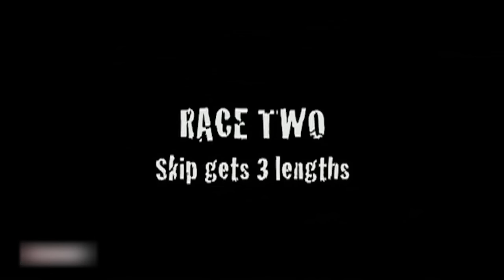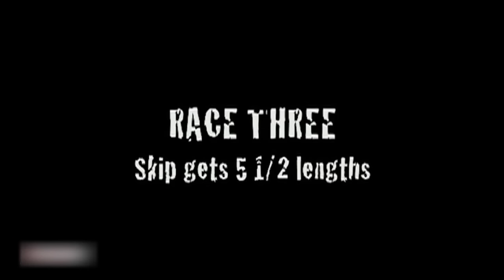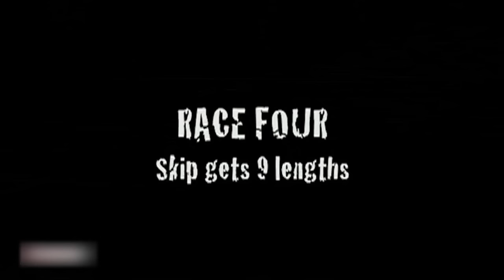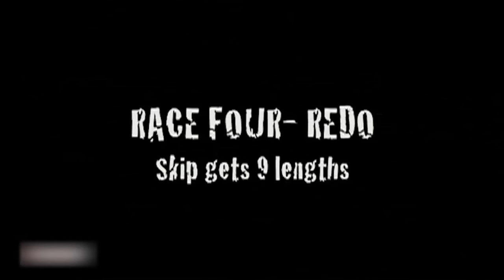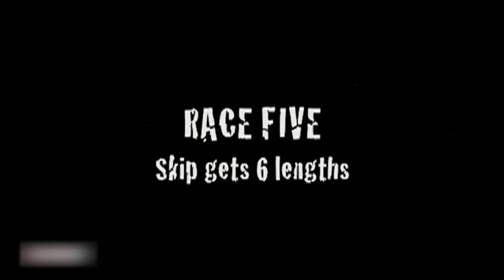PINKS- Lose The Race...Lose Your Ride! -It's a Muscle Car Shootout for PINKS- Full Episode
It's a muscle car shootout between Davis and Friuzzle for Pink Slips in Orlando Speedworld in FL!!